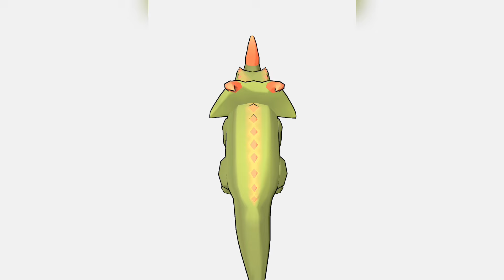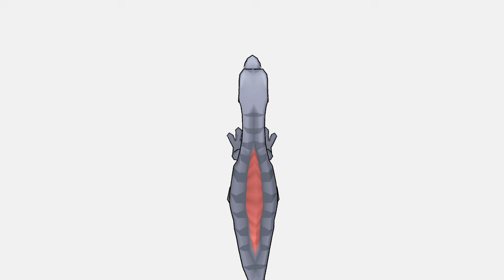Dinosaur Battle Merge Fight Max Level Merge Gameplay (New Gameplay)